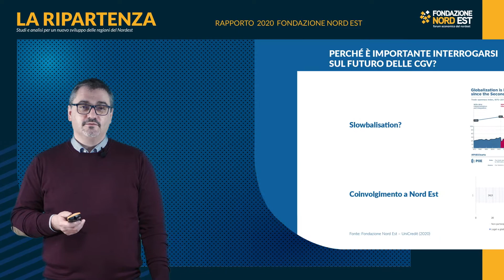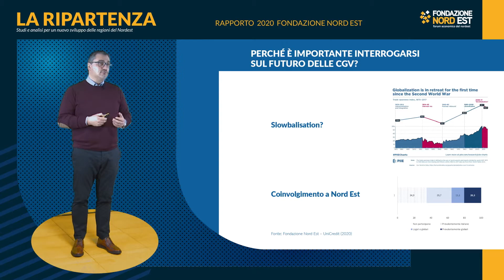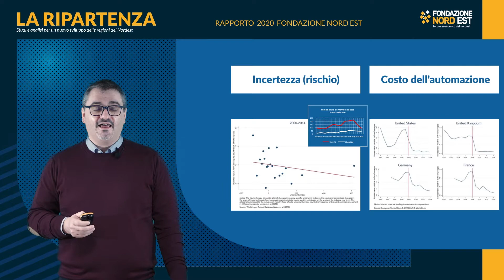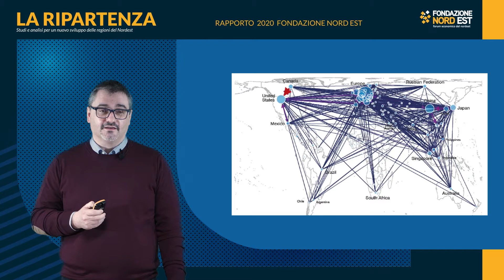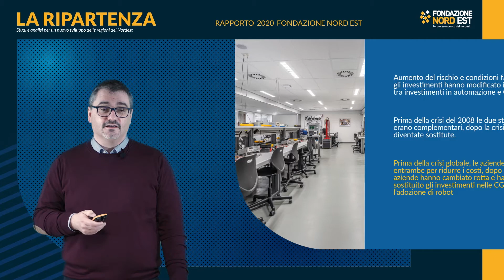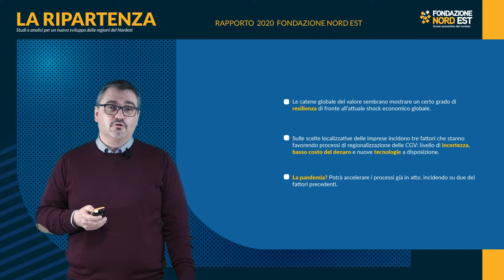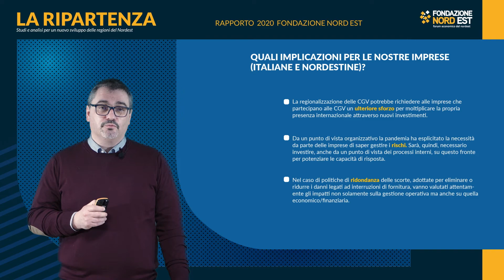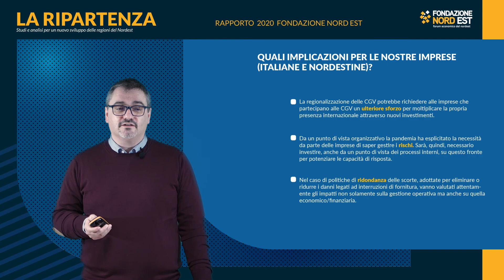IL FUTURO DELLE CATENE GLOBALI DEL VALORE | LA RIPARTENZA - Rapporto FNE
🗣 "A gennaio del 2019 l'Economist dedica la sua copertina al tema della Slowbalisation”, cioè il rallentamento della globalizzazione.

Si intende quindi il rallentamento dell'espansione della globalizzazione, segnalata da indicatori come il rallentamento degli scambi internazionali e degli investimenti all'estero.

A giocare un ruolo fondamentale sono le Catene Globali Del Valore, basti pensare che generano da sole circa i due terzi del commercio mondiale".

🟠 L'intervento di Gianluca Toschi sul tema della Congiuntura alla presentazione del Rapporto di Fondazione Nord Est.